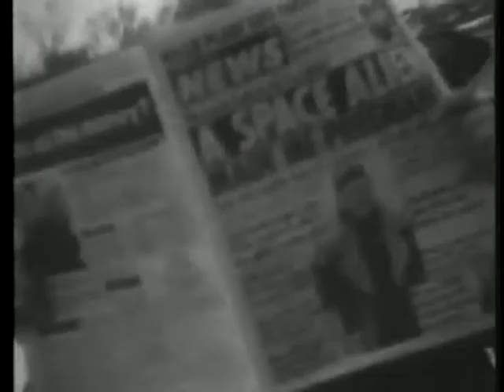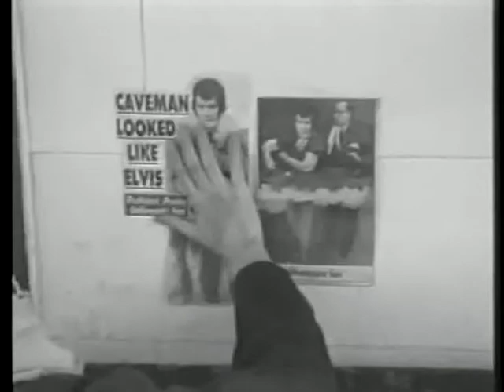The Elephant Man II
"This time he's got a gun."